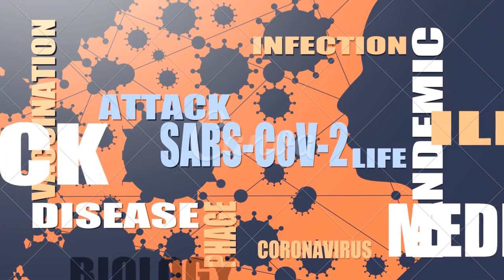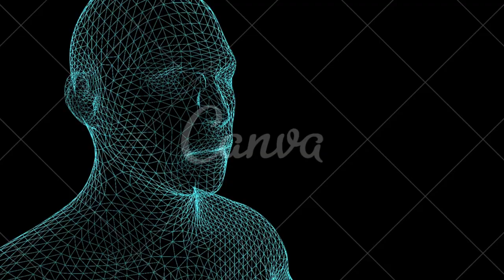As doenças reumáticas e o corona virus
CONTA POUPANÇA
AGÊNCIA: 0314
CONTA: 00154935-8